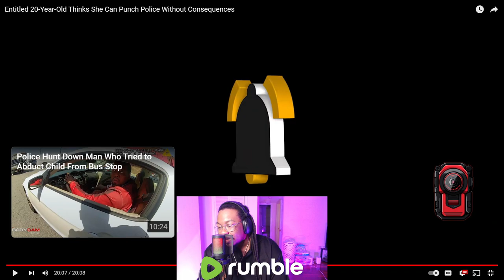[Reaction] Entitled 20-Year-Old Thinks She Can Punch Police | BobTheLynx Reacts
[Reaction] Soulessjayy - SEDUCED by Famous Tiktoker Tj Watkins? | BobTheLynx